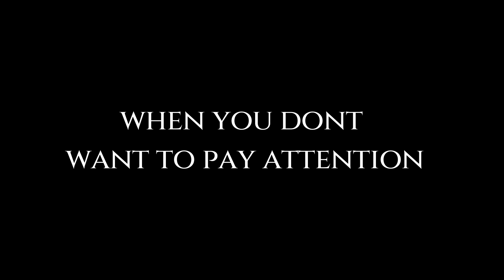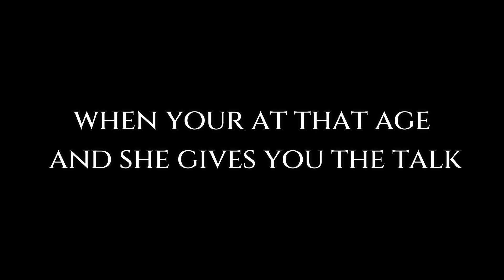THINGS HISPANIC MOMS SAY!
WHATS GOING ON TODA MI GENTE I HOPE YOU ARE HAVING A GREAT DAY TODAY IF YOU HAVEN'T, PLEASE LIKE AND SUBSCRIBE AND ALSO DON'T FORGET TO TURN ON YOUR POST NOTIFICATION TO SEE WHEN I POST THE NEXT VLOG.